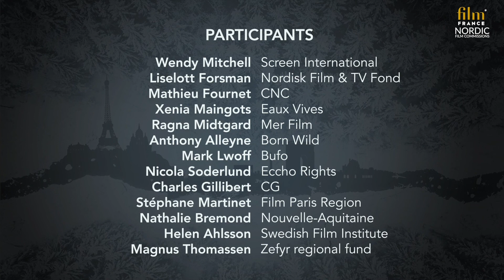Franco-Nordic Co-production conference at FOCUS Digital 2020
Welcome to the Franco-Nordics event where we explore funding, incentives and co-production possibilities between the Nordics and France.

With speakers from the CNC (French National Centre for Cinema), Nordisk Film & TV Fond, regional funding representatives, producers and film commissioners. We will dive into three Franco-Nordic co-productions in different stages: “More Than Ever”, “Red Swamp” and “Bergman Island”.

Session streamed with live Q&A Wednesday 16th of December during FOCUS Digital 2020.

Moderator
Wendy Mitchell – Journalist

Speakers:
Part 1) INSTITUTES
Liselott Forsman –  Nordisk Film & TV Fond
Mathieu Fournet – CNC

Part 2) CASE STUDIES
More Than Ever
French Producer: Xenia Maingot – Eaux Vives
Norway Co-Producer: Ragna Midtgard – Mer Film

Red Swamp
UK Producer / writer: Anthony Alleyne – Born Wild
Finland Production: Mark Lwoff - Bufo
Sweden Managing Partner: Nicola Soderlund - Eccho Rights

Bergman Island
French Producer: Charles Gillibert – CG

Part 3) FUNDS
Stéphane Martinet – Film Paris Region
Nathalie Bremond – Nouvelle-Aquitaine
Helen Ahlsson – Swedish Film Institute
Magnus Thomassen – Zefyr Regional Fund